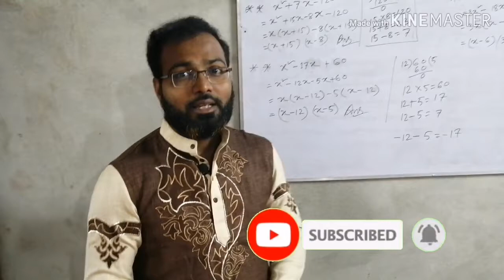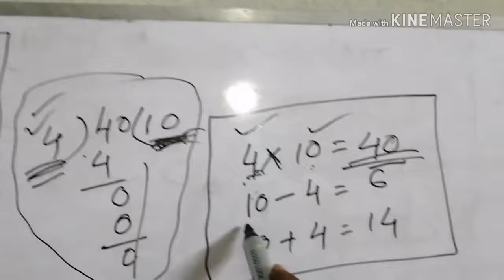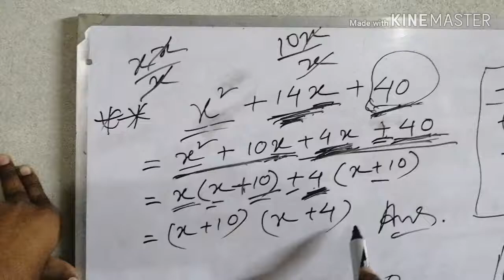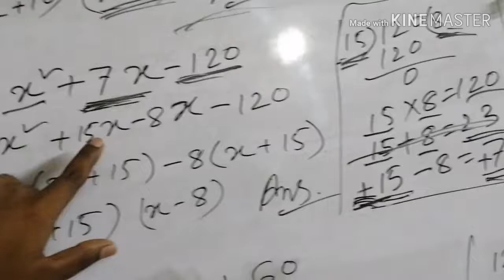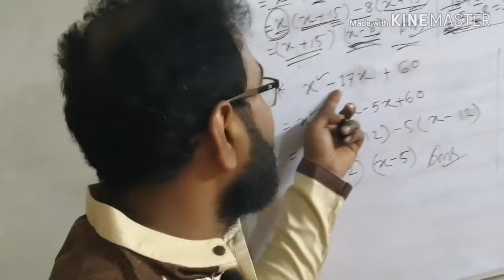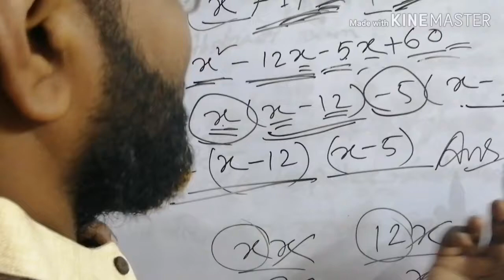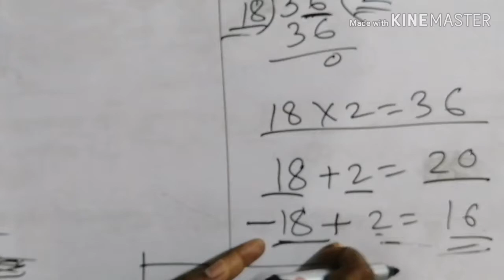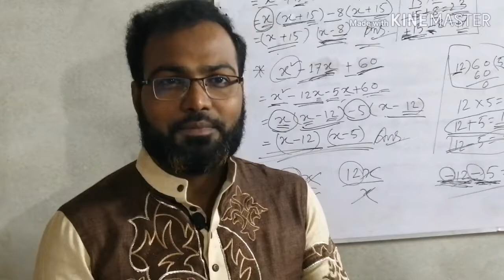উৎপাদক বিশ্লেষণ এর চমকপ্রদ সমাধান। One time watch=100%.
উৎপাদক বিশ্লেষণ খুব সহজ নিয়মে পড়ানো হচ্ছে। গণিতের এই পাঠগুলো এড়িয়ে গেলে কখোনো গণিতে ভাল করা সম্ভব না।  উৎপাদক বিশ্লেষণ এর চমকপ্রদ সমাধান। ক্লাসগুলো হতে যাচ্ছে গণিতের  প্রাণ। যে সকল বন্ধুরা গণিত  শিখবার মন মানুষিকতা নিয়ে পুরো ভিডিও দেখবে তারা অবশ্যই ভাল করবে বলে আমি বিশ্বাস করি।
We'll learn Math with our own interest. We should use our time sincerely. If you all watch this video attentively, you'll be benefited. please like our video if you fell well to watch,comment your your important speech  & share the video for other people so thar they can warch the video & learn.

wh question 3 rd part

wh question 1 st part

Our all videos are made for SSzc,HSC,BA,HONORS &Job candidates.

you can follow facebook.com : Habibur Rahman

you're watching all videos in Habibur Rahman, the best teaching online school youtube channel.